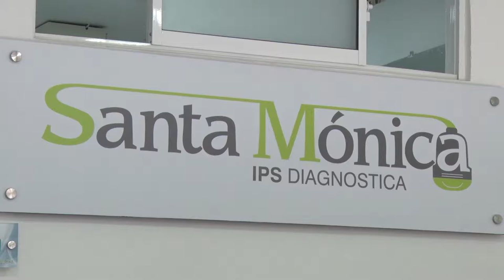EMBARAZO EN ADOLESCENTES EN EL MUNICIPIO